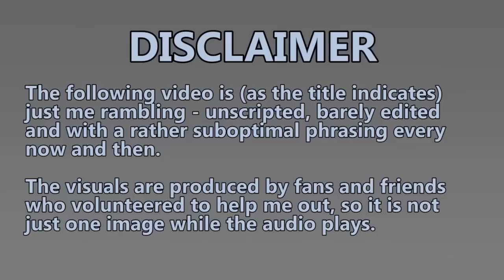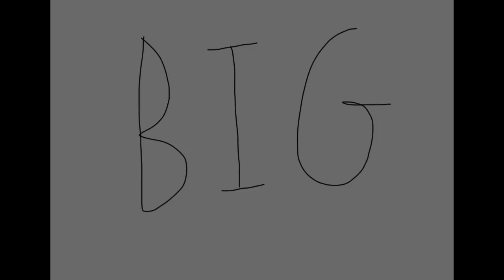AnYPony rambles about "120 Days of Blueblood (Fan Fiction)", illustrated by TeddyBear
I ramble a bit about the FanFiction "120 Days of Blueblood" by Bronystories